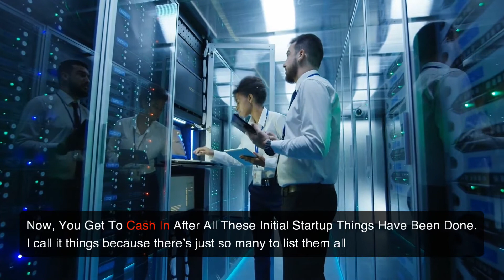Type Kit Unlimited Reseller License - OTO5 Review| Type Kit Unlimited Reseller License with Bonuses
and here is some your wish list link if you like it then go and grab it now!!

Last Offer Before You Leave!

Become An Officially Licensed TypeKit Reseller & Keep 100% Of Profits On Every Sale You Make (Out Of Unlimited Sales!)

Unlock Admin Access - Choose Your Price - Sell Anywhere!

What Does It Mean To Become
An Official Reseller?

So what does it mean to become an official reseller of TypeKit?

Well, it means that you get your own admin dashboard like our team has, and have the ability to create typekit accounts for customers.

Which means, that if you know someone or many people who may be interested in typekit, possibly even friends, you can sell it as your own with no worries, keep 100% of the profits and enjoy!